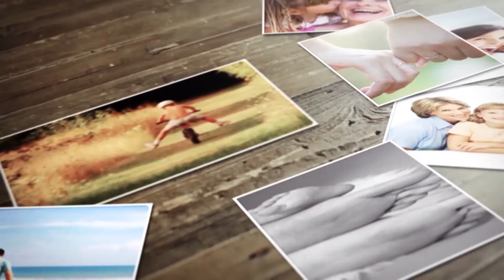Nós e Família T1 Ep25 Parte 2 - Cursos Alfa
Programa onde são trazidos temas da família na actualidade na vivência da Igreja Católica.